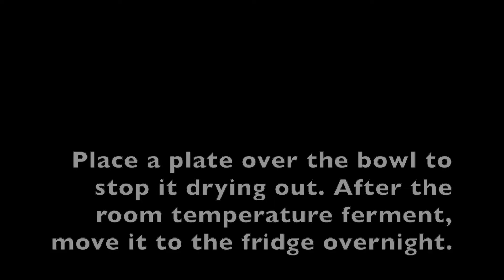Step by Step Sourdough Dinner Rolls (Easy Sourdough Recipe)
This is step by step sourdough guide for making my sourdough dinner rolls.

I've filmed my entire sourdough method so you can see exactly what I do.

You will need a sourdough starter with a low acid load. See the trouble shooting post or the starter maintenance post for more details.